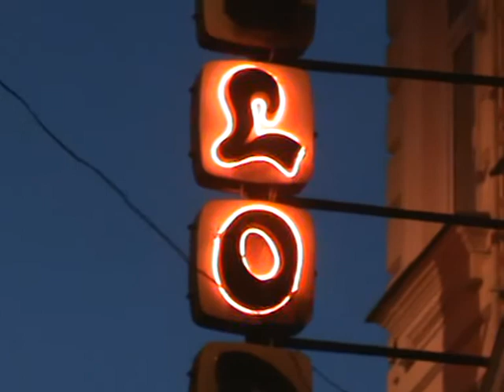J. Lonak készült, de csak LO lett belőle...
Új megvilágításban a Melody szálloda.